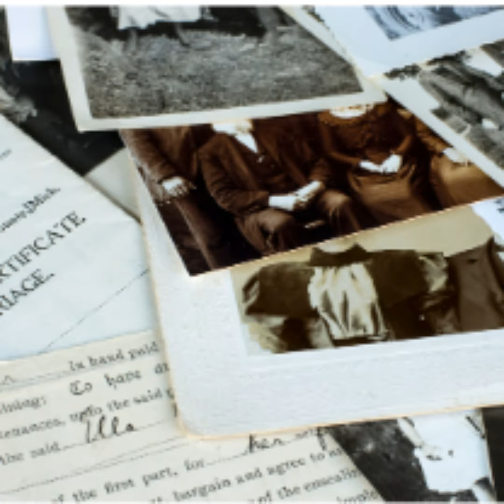Episode 93 - The Tennant Gang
John Tennant, dubbed the Terror of Argyle, was an Australian bushranger who had gang that was active around the Canberra district in the mid-1820s.